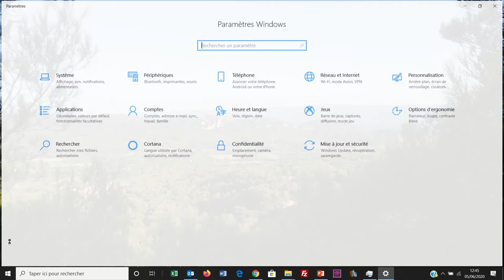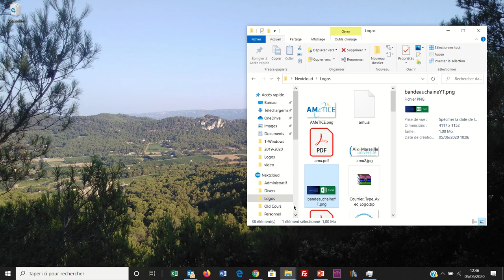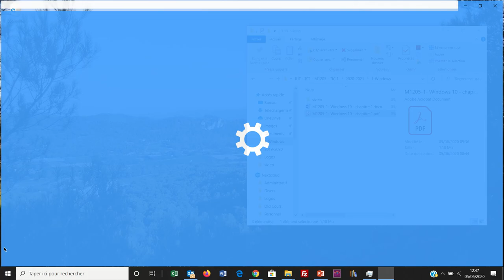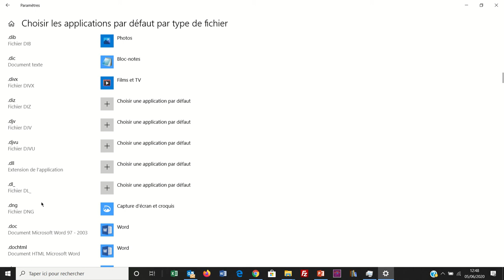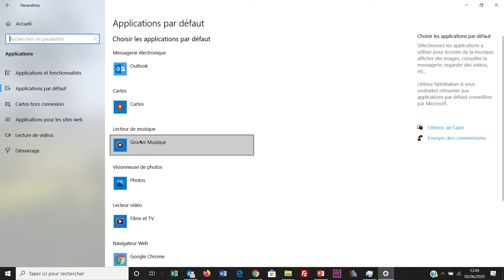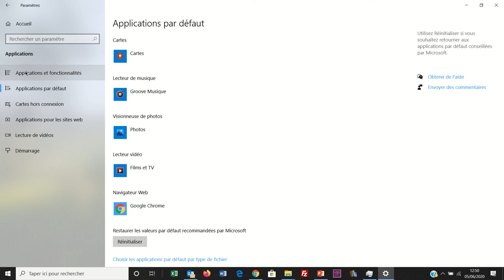Les applications (Windows 003)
Consulter les applications disponibles - Supprimer une application - Configurer l'application par défaut